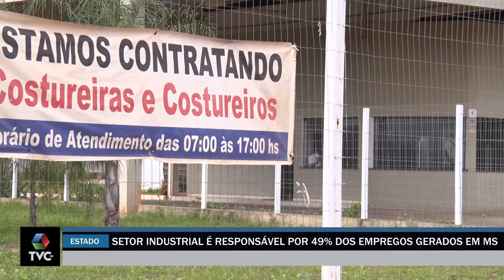Setor industrial é responsável por 49% das vagas de emprego em MS